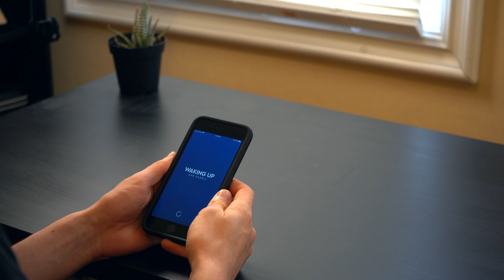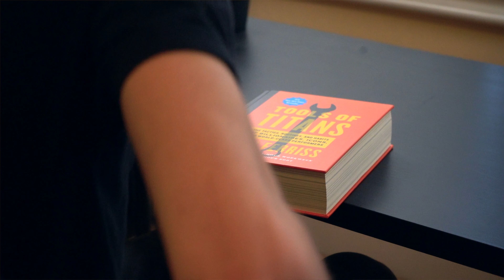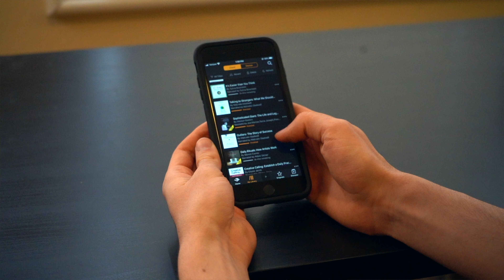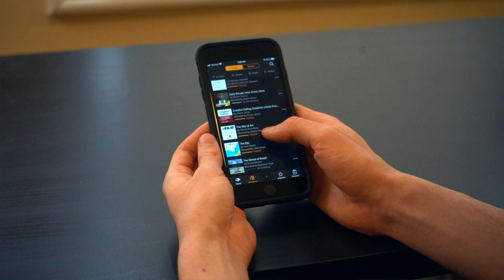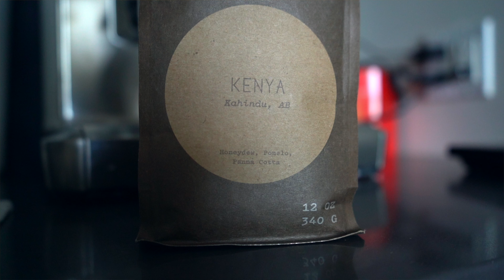A Guide to Practicing Focus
A guide on how to practice mental focus, for musicians. I hope you enjoy the video. Let me know if you have any questions below!